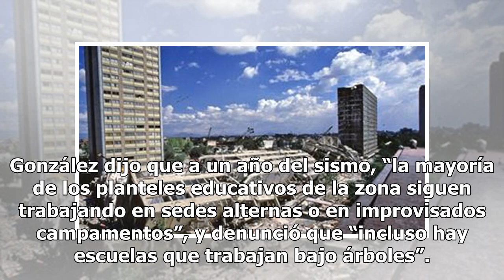Triste recuerdo del sismo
Protestan por la lentitud en labor de reconstrucción JUCHITÁN (France Presse y EFE).— Miles de personas marcharon ayer en Juchitán en protesta por la lentitud en la reconstrucción de 1,200 escuelas dañadas por un sismo de magnitud 8.2 que sacudió la región hace un año. Sergio González Matus, un diri...